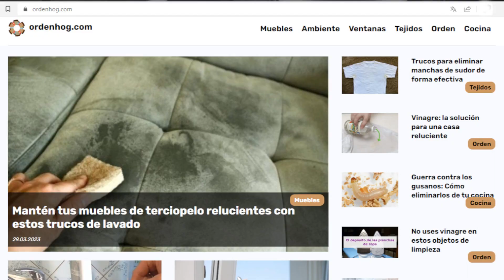Consejos expertos para limpiar tu refrigerador de manera efectiva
¡Bienvenidos! En este video aprenderemos cómo limpiar el frigorífico de manera fácil y efectiva. Es importante mantener nuestra nevera limpia y organizada para garantizar la frescura y seguridad de nuestros alimentos. Sigue estos sencillos pasos para lograrlo. ¡Comencemos!

- Introducción: explicando la importancia de mantener el frigorífico limpio y organizado.
- Pasos previos: cómo preparar el área y los materiales necesarios antes de comenzar a limpiar.
- Desmontaje y limpieza de los compartimentos: cómo retirar las bandejas y cajones para limpiarlos adecuadamente.
- Desinfección: la importancia de desinfectar el frigorífico para eliminar bacterias y otros microorganismos.
- Eliminación de malos olores: consejos para evitar y combatir los malos olores en la nevera.
- Organización: cómo organizar los alimentos para mantenerlos frescos y seguros.
- Consejos adicionales: otras sugerencias útiles para mantener el frigorífico en buenas condiciones.
- Conclusión: resumen de los pasos clave para limpiar y mantener el frigorífico en óptimas condiciones.